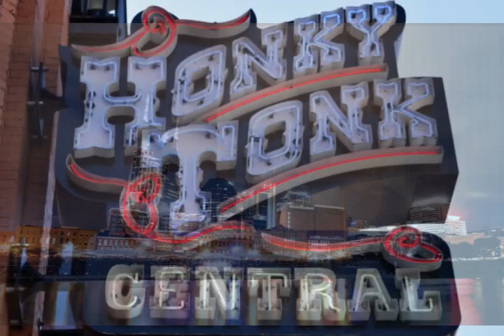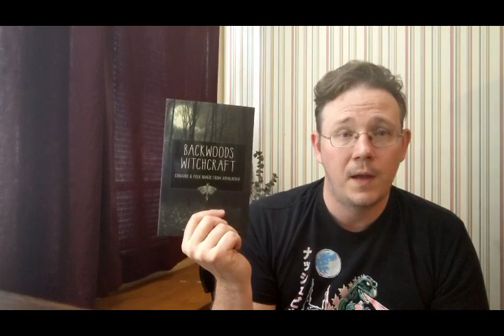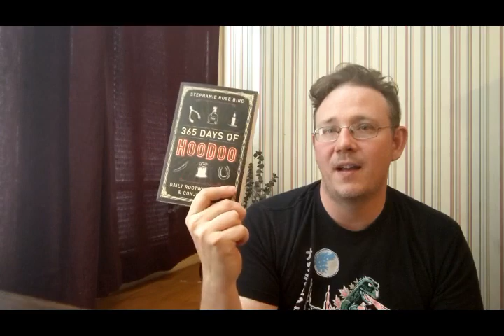Nashville Witchery 2019 with AthenaBeth!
Books Mentioned:
-365 Days of Hoodoo and Four Seasons of Mojo, by Stephanie Rose Bird (Author Page)
-Seventy-Eight Degrees of Wisdom, by Rachel Pollack
-Backwoods Witchcraft, by Jake Richards
-Italian Folk Magic, by Mary-Grace Fahrun
-Trolldom, by Johannes Bjorn Gardback